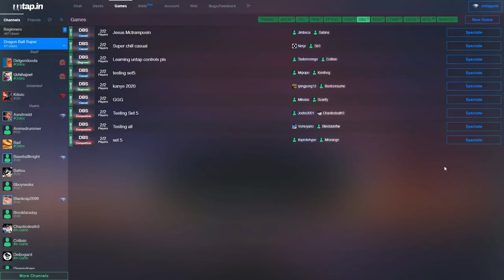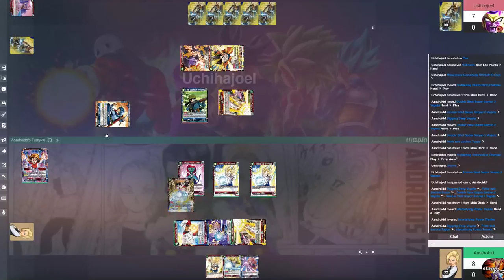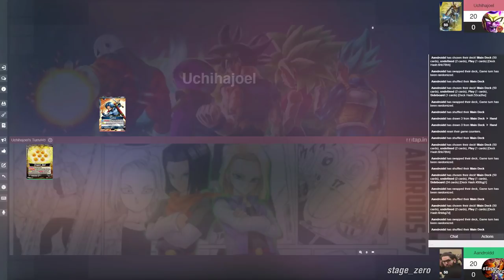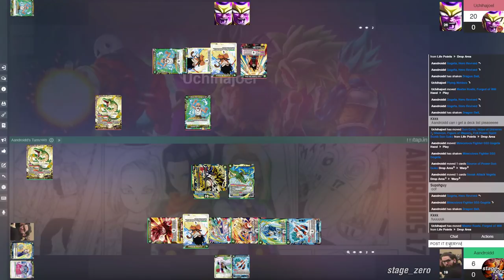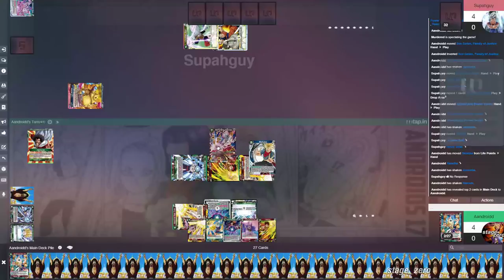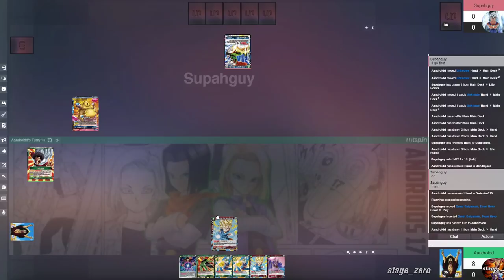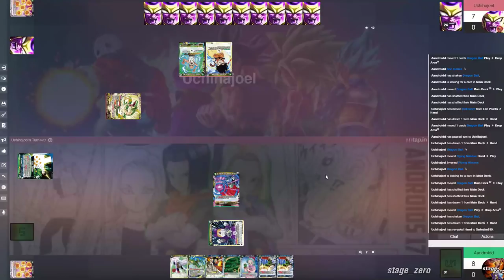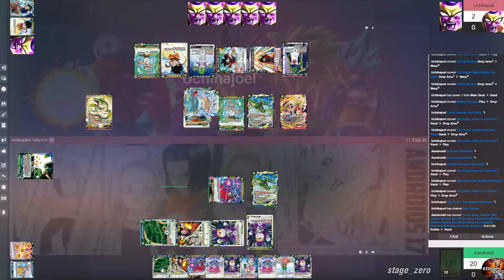TESTING SET 5 & STATES! Come playtest with me! | DBS CCG